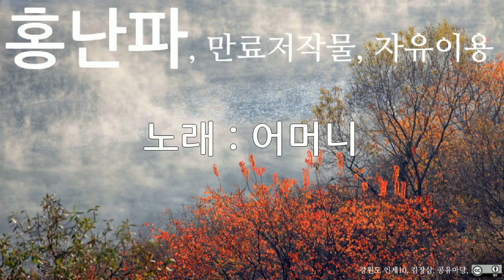홍난파, 어머니, 10회 듣기, 만료저작물, 자유이용, CC0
저작물명 : 홍난파, 어머니, 10회 듣기, 만료저작물, 자유이용, CC0
이용조건 : 만료저작물, 자유이용
공표년도 : 미상
창작년도 : 미상
파일유형 : mp3
음원저작물비트 전송속도 : 128kbps
음원저작물 해상도 : 44kHz
저작물 속성 : 1차 저작물
분류(장르) : 음악